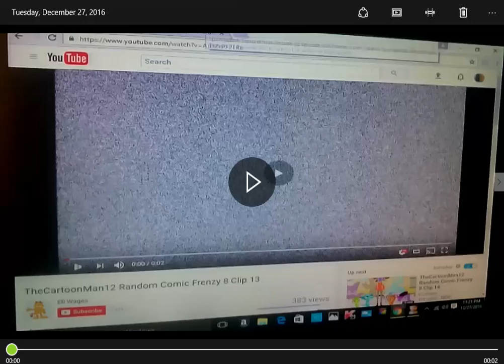Talkingfriendsrules random comic 8 clip 13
audio from anoying orange tv of terror